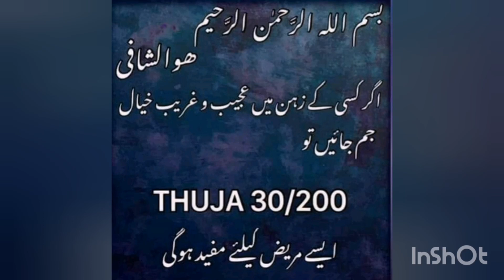homeopathic medicine Thuja